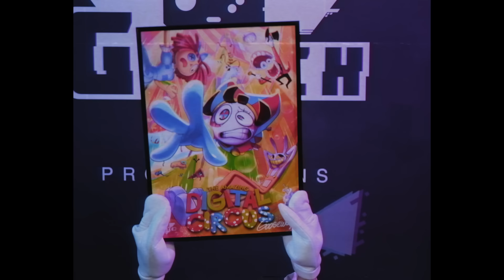save her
Save Pomni AND help us fund a season of Digital Circus!
(Also there's a 15% sale for the next 8 days!!!)